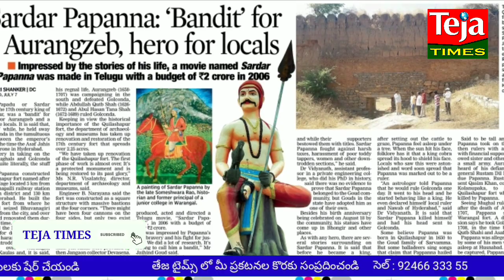తెలంగాణలో జల విలయానికి కుప్పకూలిన కోట... II TEJA TIMES II